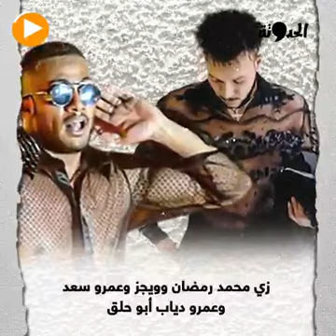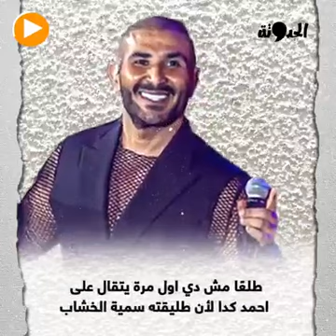خواجاتك يا مصر ,,,,.. نجوم صحيح ولكن خوااااااجاات